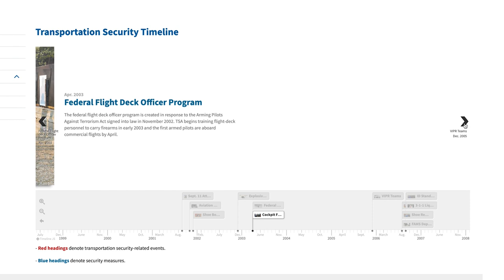September 11th | Tri-Cities Airport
“Remembering what happened keeps me and everyone who works here committed to your safety and committed to making sure that the aviation industry is safe for you.” -Gene Cossey, Tri-Cities Airport Authority Executive Director